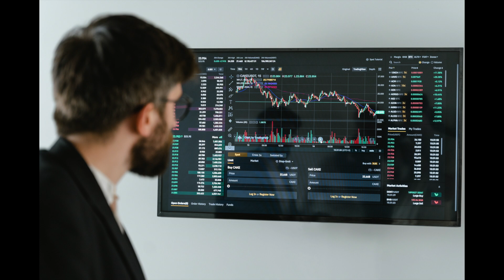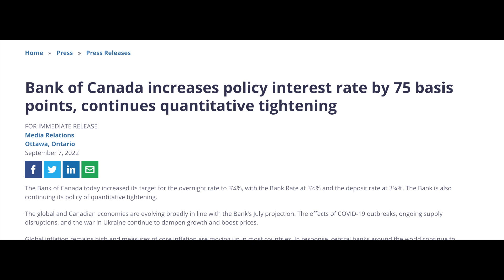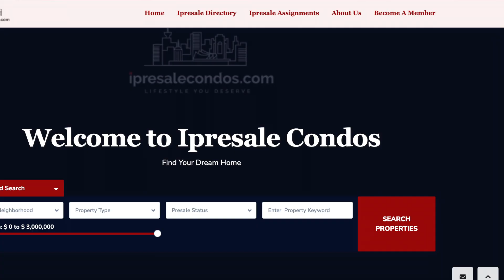Overview of Canada's Housing Market 2022 | Vancouver's Real Estate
Hello everyone, in this video we got the opportunity to sit with Mr. Ravi Bhindi, who is a realtor for Royal LePage. Ravi has been a Realtor for the past 18 years and has won several awards for his exceptional service. We have asked him a few questions about his opinion on the Canadian Real estate market, the impact of the rate hikes and inflation on real estate and things to keep in mind while buying real estate.

The topics discussed in this video are as follows:
1) The obsession people have to buy real estate in Canada : 0:32
2) What does the future of real estate look like after the current decline in prices 1:57
3) Impact of rate hikes and inflation on home prices 3:30
4) Why is presale a good option to enter the Real Estate Market 5:12
5) How can an experienced realtor like Ravi be helpful to buyers 7:21
6) Services provided by Mr. Ravi Bhindi 9:30

If you want to get in touch with Mr. Ravi Bhindi, his contract details are as follows:

Please note that the topics discussed in this video and tips provided are based on personal opinion and experience, always do your own due diligence before making any decision.